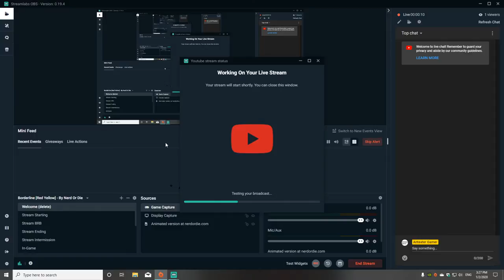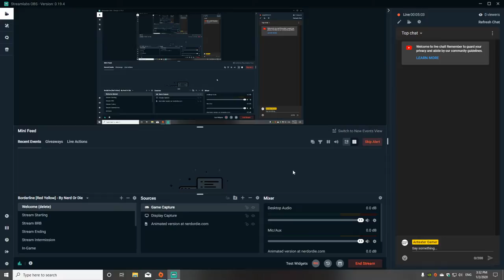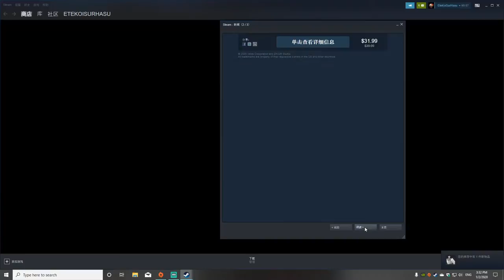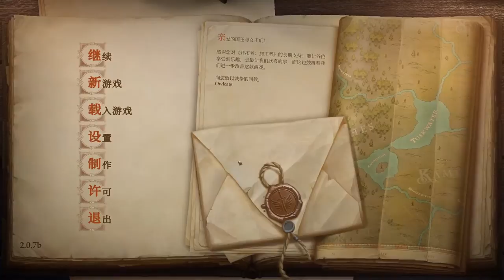Anteater Gamer Day 1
Play for fun. Only game.